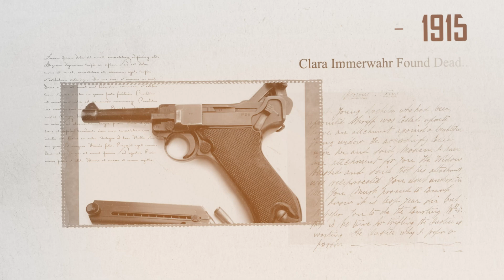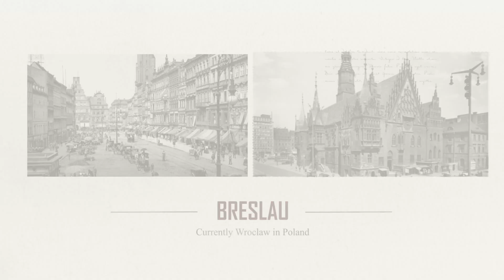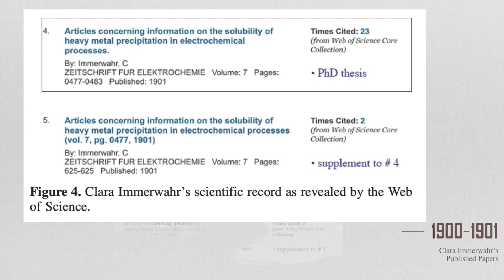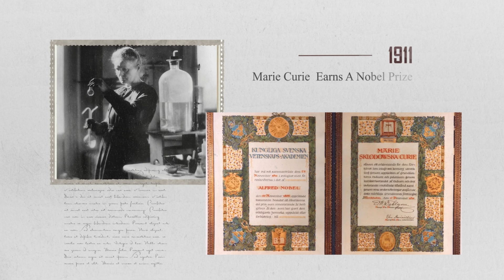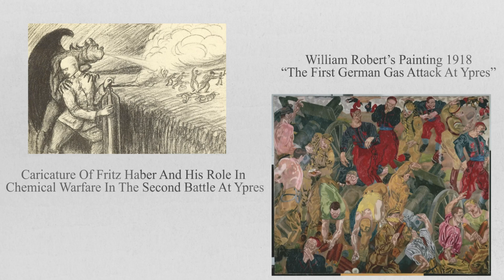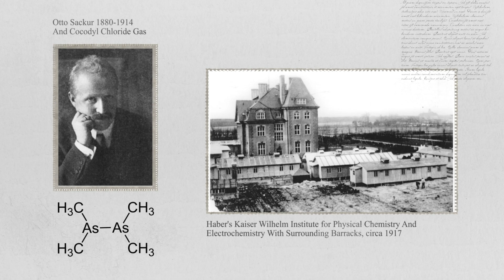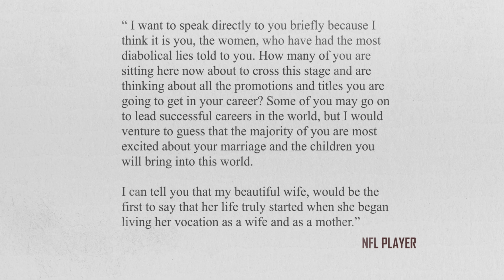Clara Immerwahr: A Great Chemist Undone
The history of science is full of stories of great female scientists that were reduced and stifled by those around them. Clara Immerwahr was the first German woman to receive a PhD in chemistry. A brilliant scientist in her own right, Clara's life and career were cut short after her marriage to the renowned chemist and Nobel Prize recipient Fritz Haber.

In this video, we discuss Clara's overlooked contributions and the challenges she faced. This is very much a story of lost potential, but it serves as a reminder to all that we must do all we can to protect the rights and freedoms of women, as they become increasingly challenged.

Long Live Clara & Every Female Scientist... Past, Present, and Future.